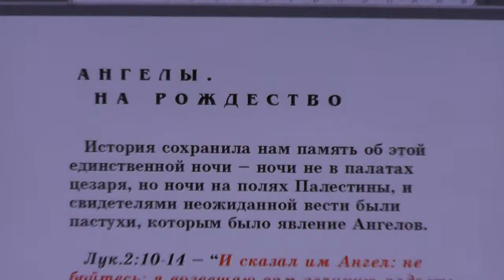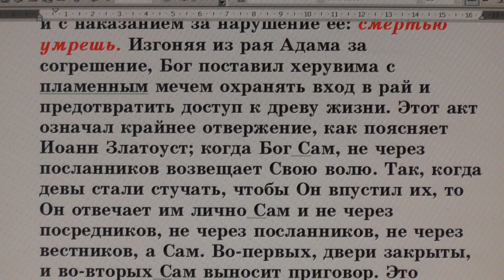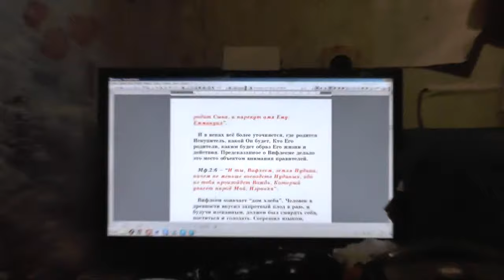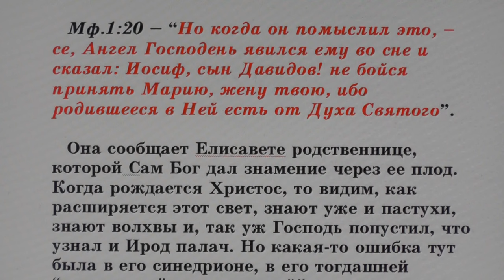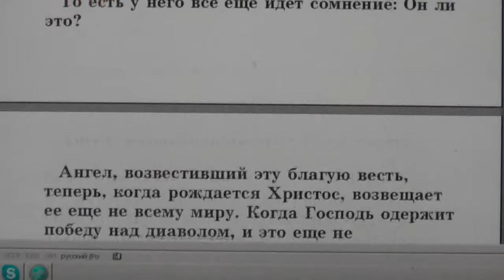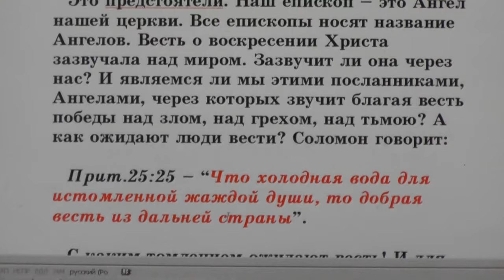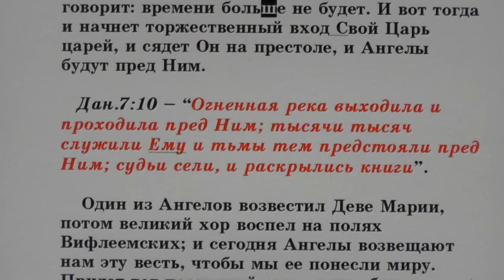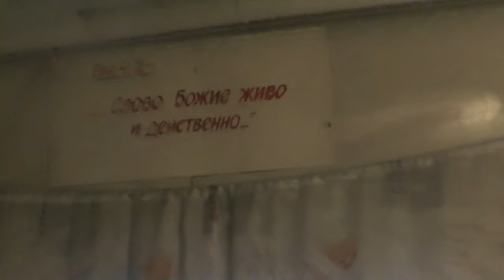№15. Занятия в Потеряевке. Ангелы. На Рождество.